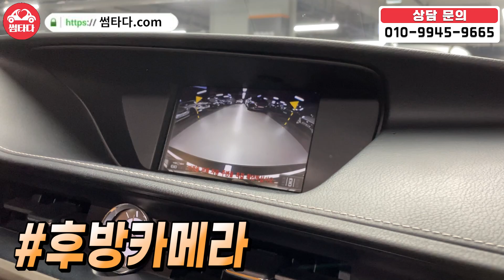입고 즉시 제가 계약금 걸었습니다! 정말 어렵게 구했습니다..!!ㅠㅠ 연비 18km는 기본으로! 당당하게 계약금 걸 만큼 차량 상태는 완벽하다!